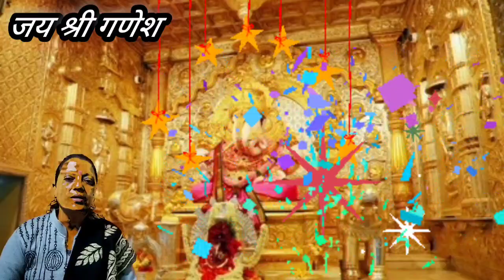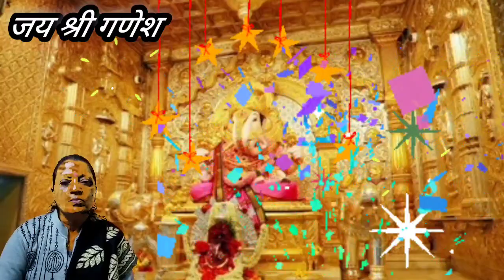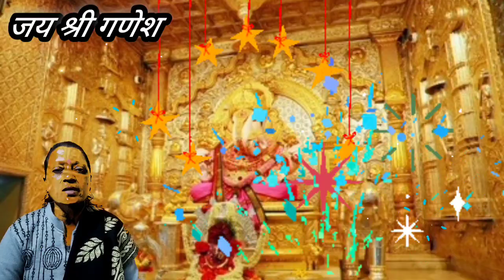ganesh ji ka bahut piyara manmohak bhjan 👌 जय श्री गणेश🙏❤️